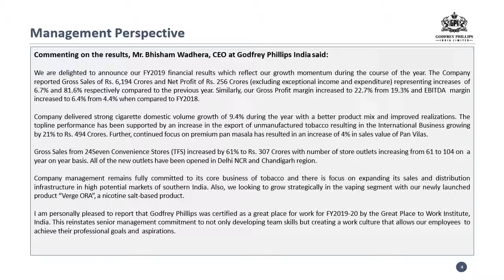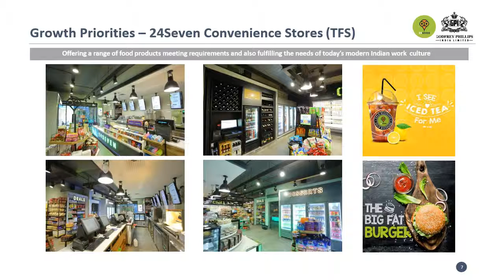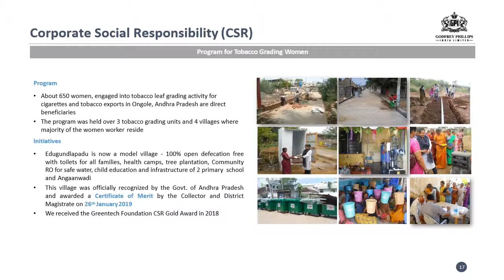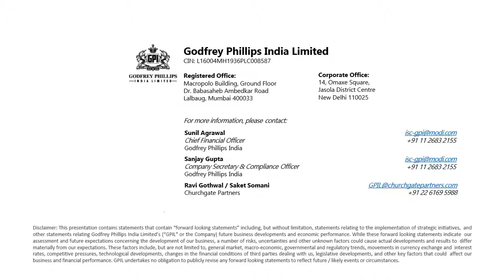Godfrey Phillips 4Q FY2019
If you would like to know more about Godfrey Phillips, please contact our Investor Relations Advisor, Churchgate Partners on .  Thank you.